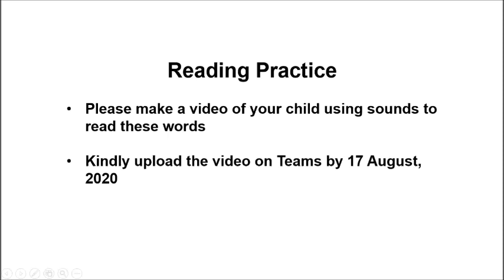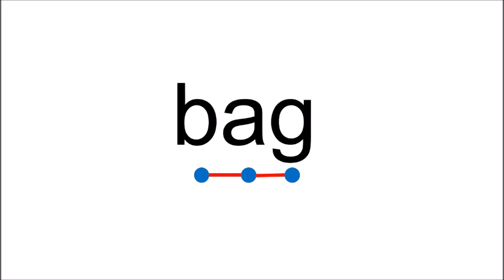Read aloud and send your video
Dear Parents,
Kindly make the child read all the 8 words aloud and upload the reading video on Teams. This video has no narration or music.